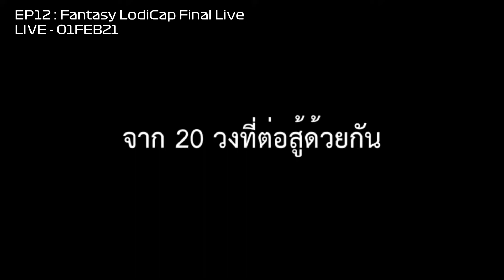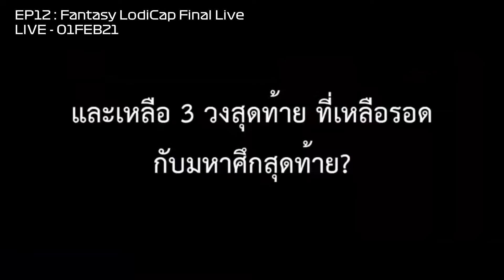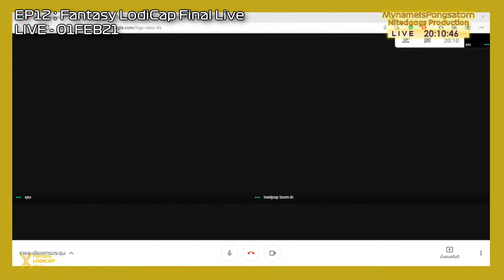รวมอินโทร LodiCap: Game of Idols | MynameisPongsatorn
[ผล Fanpoll ครั้งที่ 2 อ่านที่
เมื่อสงกรานต์ คุณอาจต้อง อยู่บ้าน StayHome เราเลยขอตัดอินโทรของ LodiCap Game of Idols ตลอดทั้งซีรีส์ และอินโทรอื่นๆ อีกเล็กน้อยมาให้ชมครับ

ถ้าอยากฟังอย่างเดียว(ไม่ต้องการเห็นภาพเรา) สามารถรับฟังได้ที่